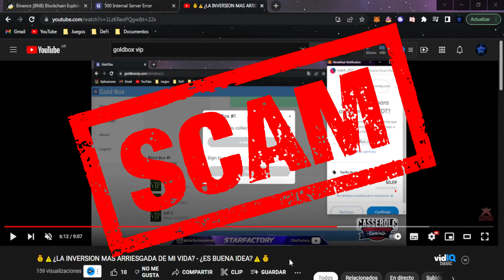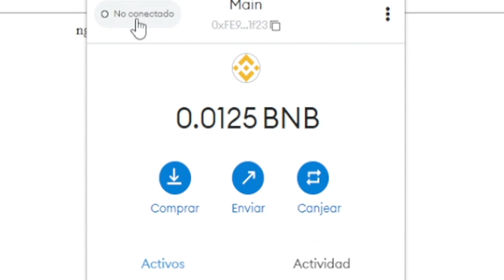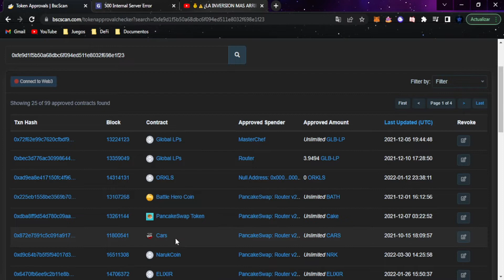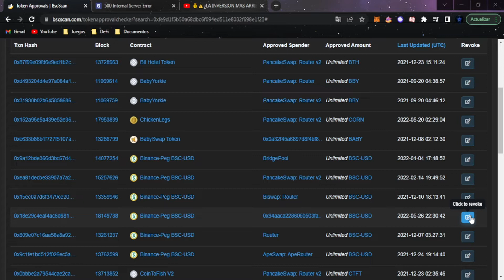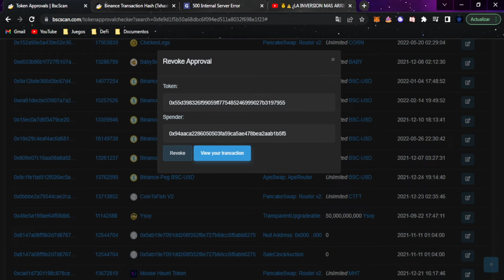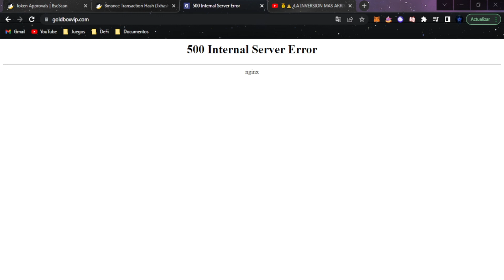⚠️⛔️🚫GOLDBOX DEJA DE PAGAR - REVOCA EL CONTRATO Y EVITA QUE TE ROBE🚫⛔️⚠️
🍔🎮CANAL DE GAMEPLAYS Y COCINA🎮🍔

axie infinity
Pegaxy
Becas Gratis
Becados
Dinero Gratis